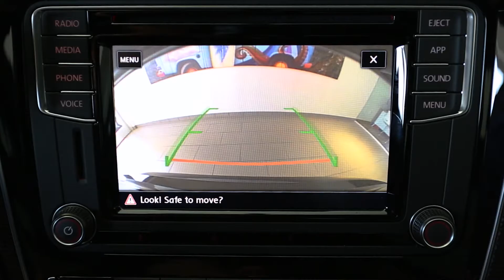May 2018 Monthly Special - Flow Volkswagen Passat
Check out the Flow Volkswagen Monthly Special for May 2018: VW Passat!